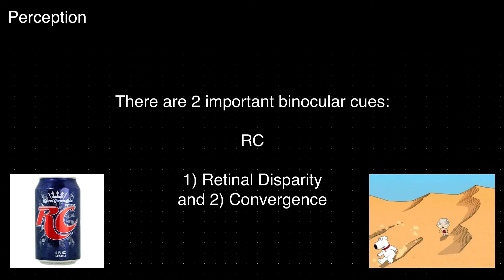PNC10: 2 Important Binocular Cues